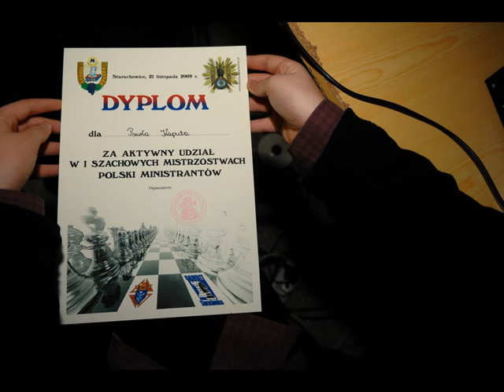I Szachowe Mistrzostwa Polski Ministrantów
Po raz pierwszy w Polsce zostały zorganizowane Szachowe Mistrzostwa Polski Ministrantów. Wzięło w nich udział 13 diecezji z całej Polski. organizatorami Mistrzostw Była parafia Matki Bożej Nieustającej Pomocy w Starachowicach, Katolicki Klub szachowy GAMBIT oraz Rada Rycerzy Kolumba w Starachowicach.